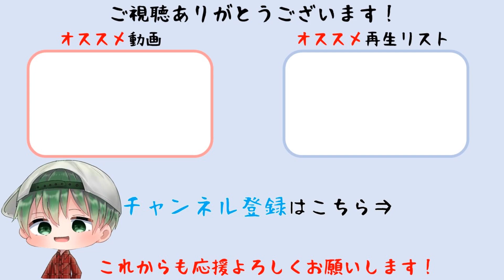【鈴蘭の剣】愚者の旅路 第九章「鳥かご」9-7～9-8 【PC版】